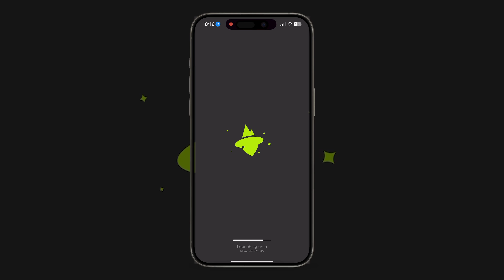Trail Stabli Loop + Variante Laghetti // Val di Sole Bikelog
In questo video esploriamo lo spettacolare Stabli Loop e la Variante Laghetti, due tour che portano ad uno dei trail più emozionanti della Val di Sole Bikeland!

Video registrato con GoPro HERO13